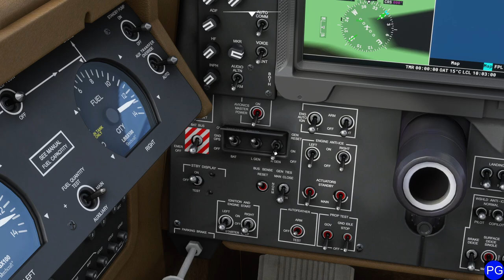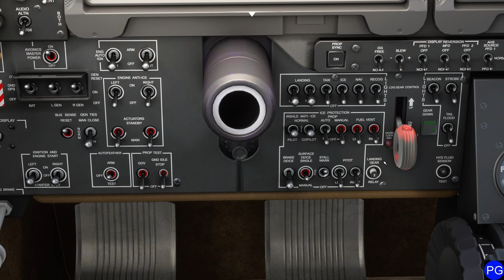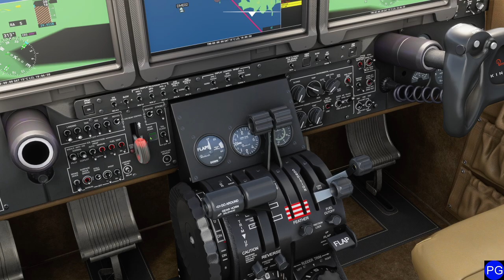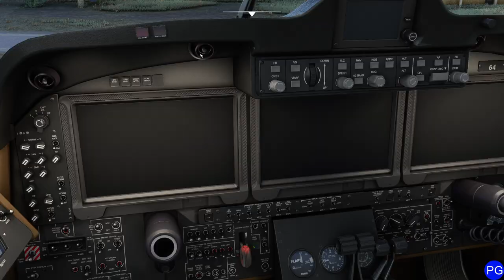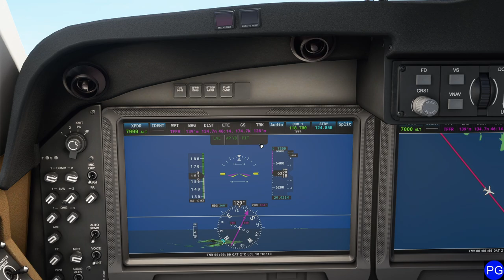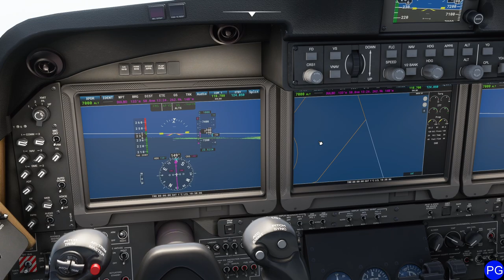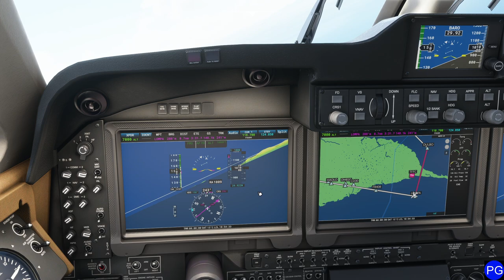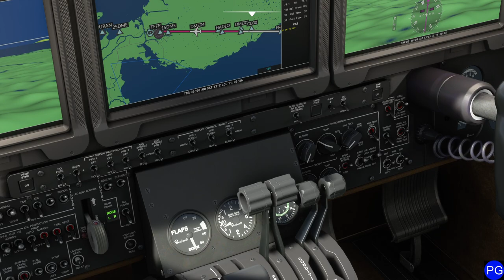FS2020 - Flying the textron/beechcraft 350i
In this video, we go over the startup, operation and landing of the Textron 350i in MS Flight Simulator.  Checklist: